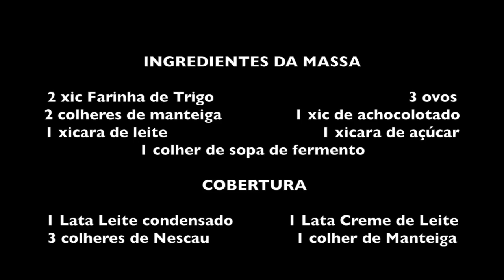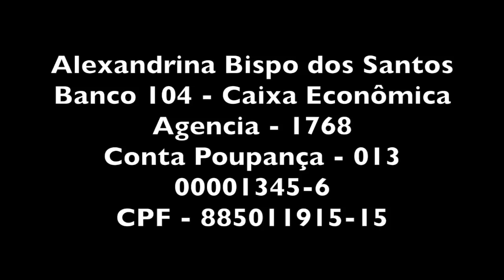BOLO DE CHOCOLATE COM COBERTURA - ALEXANDRINA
BOLO DE CHOCOLATE

2 xic Farinha de Trigo                                           3 ovos
2 colheres de manteiga                1 xic de achocolotado
1 xicara de leite                                  1 xicara de açúcar
1 colher de sopa de fermento

 COBERTURA

1 Lata Leite condensado            1 Lata Creme de Leite
3 colheres de Nescau                   1 colher de Manteiga

Numa batedeira, bater bem a manteiga, o açúcar e os ovos.
Acrescentar a farinha, o leite e o achocolatado e bater novamente. Por ultimo colocar o fermento e bater novamente.
Untar uma forma com manteiga e polvilhar com farinha ou açúcar.
Levar ao forno médio, já pré aquecido por 45 a 50 minutos.

Só depois que o bolo estiver pronto você vai preparar a cobertura.
Levar ao fogo uma lata de leite condensado, 3 colheres de sopa de Nescau mais uma colher de manteiga até ferver para misturar bem.
Tirar do fogo e despejar sobre o bolo.

Bom apetite!!!